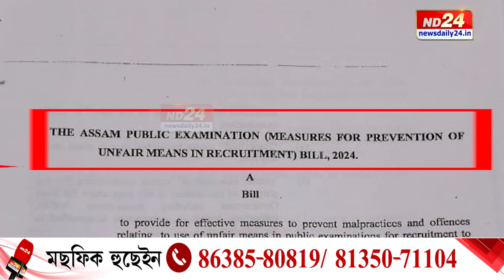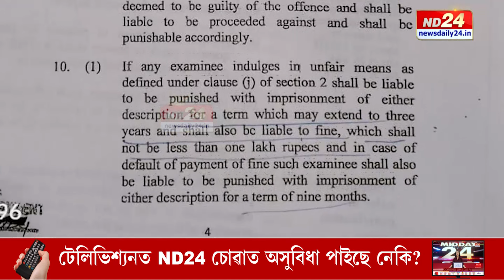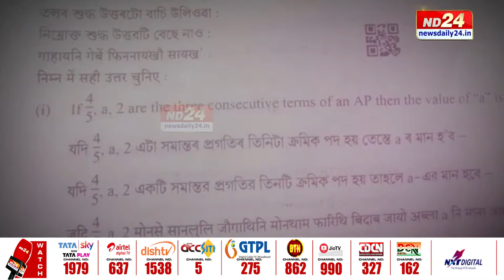Assam Budget Session 2024: সাৱধান, পৰীক্ষাত আৰু নকল নচলিব৷ নচলিব প্ৰশ্নকাকত ফাদিলৰ ষড়যন্ত্ৰও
পৰীক্ষাত অসৎ উপায় অৱলম্বনৰ মন মেলিছে নেকি? যদি মনত তেনে ভাবনা আছে; তেন্তে এতিয়াই পৰিত্যাগ কৰক। অন্যথা অভাৱনীয়, অকল্পনীয় শাস্তিৰ সন্মুখীন হ’ব আপুনি। হয় ৰাজ্যত আস্থাহীন হৈ পৰা পৰীক্ষা ব্যৱস্থাক আস্থাভাজন কৰাৰ স্বাৰ্থতেই এইবাৰ বিশেষ পদক্ষেপ গ্ৰহণ কৰিছে ৰাজ্য চৰকাৰে।